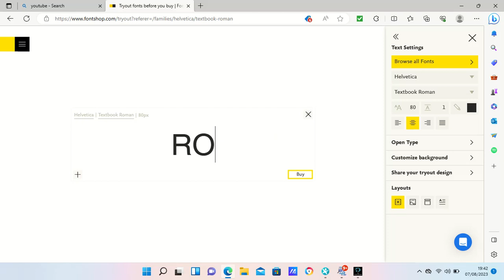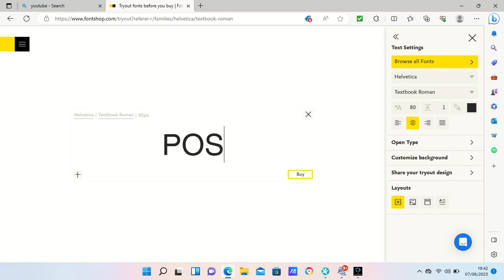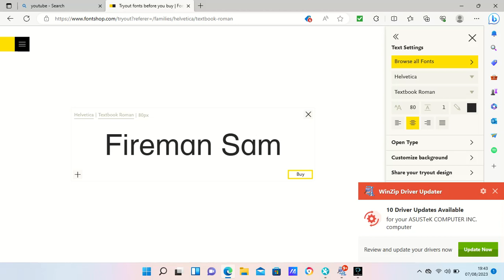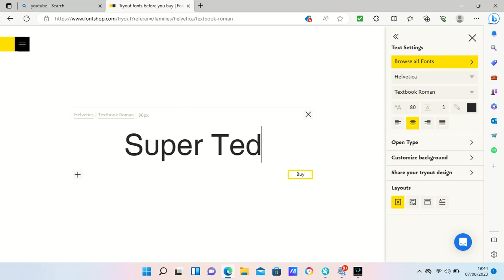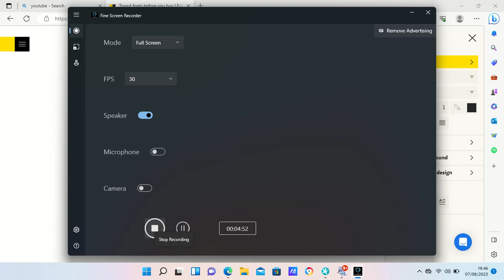My Best Friends Title Cards